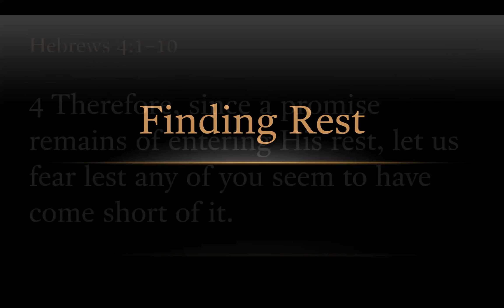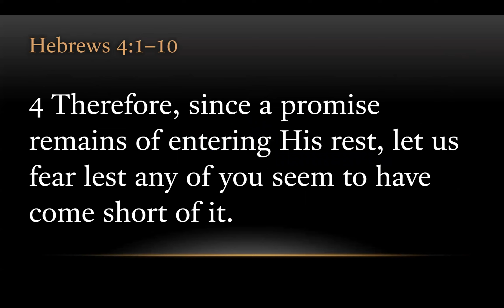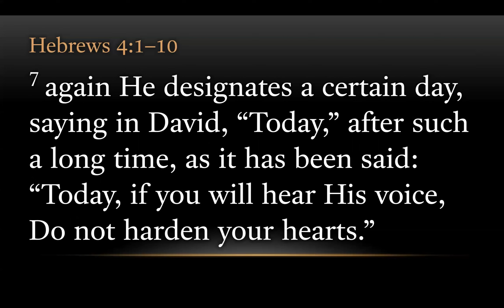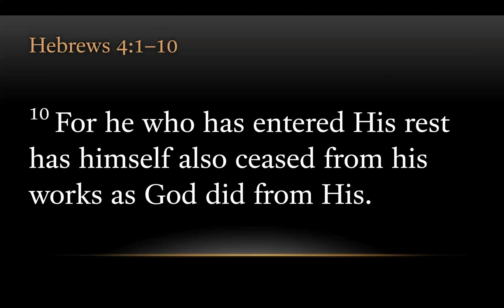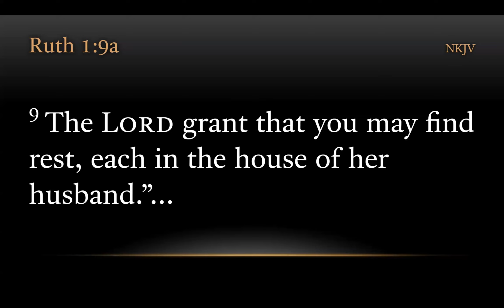TURFJC Word of the Day for April 28th, 2023: Ruth 1:9a